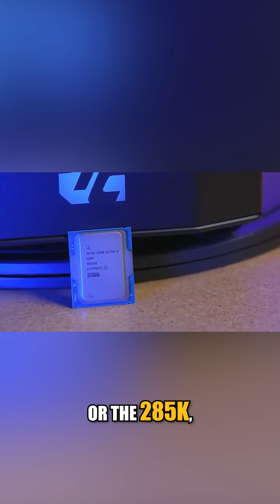CPU Futureproofing Tips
Futureproofing Tips

CPU future-proofing is a complex topic, and while many debate whether to choose the 9800X3D or the 285K, our team believes it's best to consider the socket first.

Ideally, you’d want a socket that will remain relevant for several years, allowing you to upgrade your CPU while keeping the same RAM and motherboard. This significantly reduces upgrade costs in the long run.

For example, AMD's AM4 socket was launched back in 2017 and is still highly relevant today. In fact, I’m currently using an AM4 setup with a 5700X3D, and it’s unlikely to bottleneck even the most powerful GPUs when gaming in 4K.

However, if you're looking to future-proof your system, AM5 is the better choice since the 5700X3D marks the end of the AM4 lineup—AMD will not be producing any new AM4 CPUs. In contrast, AM5 will be supported until at least 2026.

On the Intel side, the LGA1851 socket was introduced in October 2024, but its long-term viability remains uncertain.

As a gamer, I personally prefer AMD and will likely skip AM5 altogether.